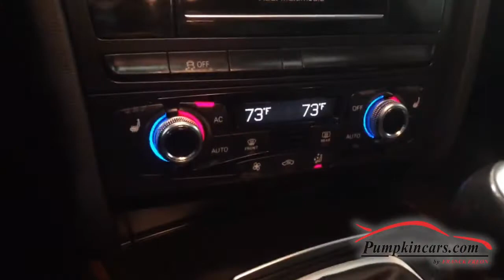2013 AUDI A5 QUATTRO PREMIUM PLUS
** CLEAN CARFAX ** QUATTRO TURBO** 6 SPEED MANUAL**  PREMIUM PLUS A5 W/ CONVENIENCE PACKAGE ** MOON ROOF ** KEY-LESS GO & ENTRY ** HEATED SEATS ** NAVIGATION, BACK UP CAMERA, REAR PARKING SENSORS ** DRIVER SIDE POWER LUMBAR SUPPORT W/ MEMORY SEATS & STEERING WHEEL ** AUDI CONNECT BLUETOOTH PHONE & AUDIO ** DUAL POWER HEATED FRONT SEATS ** USB/AUX ** PREMIUM PLUS PKG INCLUDES MP3 CD PLAYER W/ DVD PLAYER ** AM/FM RADIO, SATELLITE RADIO ** RAIN SENSING WIPERS ** SPEED WARNING SETTINGS ** AUTO ON/OFF XENON HEADLIGHTS W/ LED DAYTIME RUNNING HEADLIGHTS ** POWER SIDE MIRRORS ** AUTO DIMMING REAR VIEW MIRROR W/ GARAGE DOOR OPENER ** FRONT FOG LIGHTS ** STEERING WHEEL CONTROLS ** CRUISE CONTROL ** TILT &TELESCOPING WHEEL ** ANTI-THEFT SYSTEM, DUAL AIR BAGS, SIDE AIR BAGS, ABS, KNEE AIR BAGS, POWER STEERING ** POWER LOCKS, POWER WINDOWS, POWER MIRRORS AND MUCH MORE!!! COME VISIT US AT 3084 ENGLISH CREEK AVE IN EGG HARBOR TWP, NJ 08234 TO TEST DRIVE THIS AUDI A 5 TODAY!